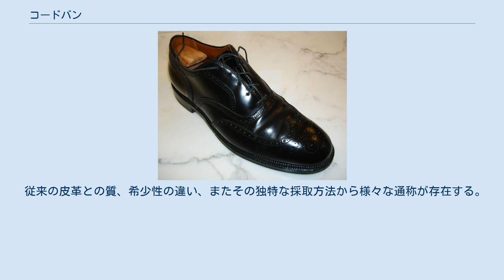コードバン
コードバンを使用したドレスシューズ（フルブローグ） コードバン（cordovan）は、農耕用馬の臀部から採れる皮革。
主に革靴や鞄、財布などに使用され、昨今では小物用素材としても普及している。
臀部以外の比較的柔らかい部分は靴の内革に多く使用される。
 通説ではイスラム期スペインのコルドバ地方特産の高級なめし山羊革（コードバン cordovan）に似ていることから、同じくコードバン又はコルドバ革と呼ばれるようになったと言われている。
しかし、その起源は未だ謎のままであり、文献も見つかっていない。
また、アルゼンチンにもコルドバ地方は存在しており、馬革のコードバンがスペインからきているのか、アルゼンチンから来ているのかは不明。
 1頭から採れるコードバンの量はごくわずかであり、またポニー等の通常知られる馬からは製品に適さないほどの量しか採れず、ヨーロッパ地方で食肉用としてごく少数生産されている農耕馬とラバの尻の部分とサラブレッドとシマウマから採ることができるが、主に食用農耕馬の副産物として生産される。
農耕馬自体は年々生産量が低下しており、入手困難な素材になると言われ続け価格も上昇を続けている。
その希少性と質の高さにより動物皮革の中では特に高級品である。
シマウマとサラブレッドのコードバン層は尻だけでなく肩あたりまで広範囲に存在するが産業化されていない。
 コードバンを使用した製品として有名なランドセルも、現在ではそのほとんどがコードバンに似せた牛革か、合成皮革である。
 従来の革が「床」と呼ばれるベースの上に「銀面」と呼ばれる表革が張付いている2層構造なのに対し、コードバンは「床」であるコードバン層のみを使用する単層構造である。
 整然と並んだキメの細かな繊維がむき出しとなった状態であるため、非常になめらかでしっとりとした質感が特徴である。
また、毛穴がなく表面がツルっとしていて凸凹がない。
 2層構造で出来ている一般的な革は、手入れを怠れば長期間使用するにしたがってだんだんと表皮である銀面が歪んでくる。
そのため、床と銀面の間に隙間が生じ、「浮き」と呼ばれる現象が起きる事もある。
 コードバンは単層構造のため、「浮き」の現象が起きない。
その一方繊維が縦に並んでおり銀面を削り取っている為に引っ張り強度は牛革の半分以下と低く、なめしにもよるが部位が悪ければ負荷の方向によっては簡単に裂ける。
 近年ではコードバンの強度のなさを補うために銀面は完全に残し2層構造のまま裏側のみをコードバンとして製品化する。
その場合は牛革の1.5倍ほどの強度の革となるが、その代わりに厚みが厚くなる。
 水に大変弱くほんの僅かの水滴がついただけでもグレージング加工により寝かしつけて光沢を出している繊維が立ち上がり光沢が無くなり盛り上がった状態になる。
 屈曲部も同様に寝かしつけている繊維が起き上がり光沢がなくなりやすい。
 ただしオイルに浸した鹿の脛の骨や水牛の角などで線維を寝かしつければ光沢は復活する。
 更に普通の革は傷を無くすことは不可能だが、コードバンの場合浅い傷ならば完全に見えなくすることが可能で、常に新品のような艶を保つことができる。
 従来の皮革との質、希少性の違い、またその独特な採取方法から様々な通称が存在する。